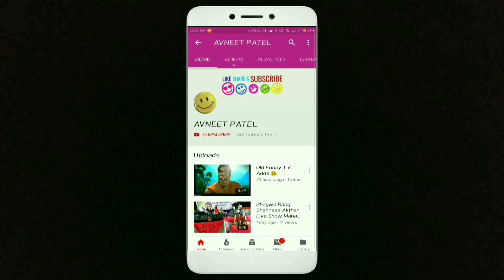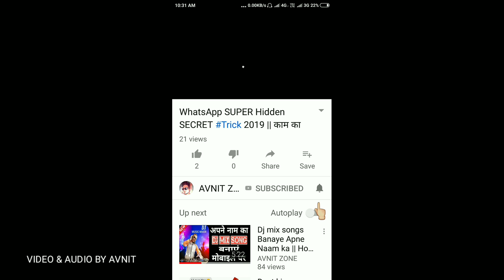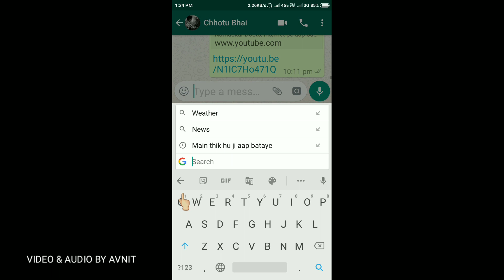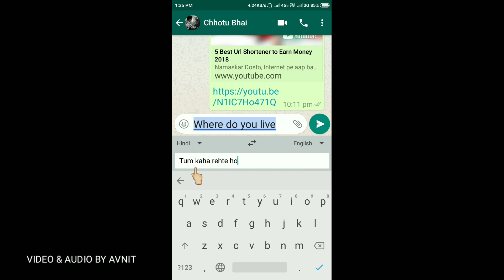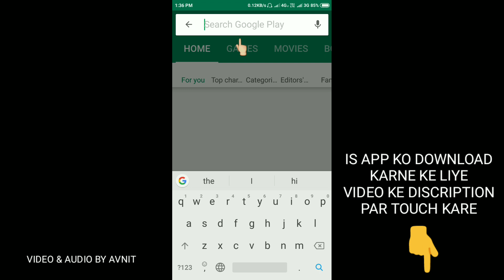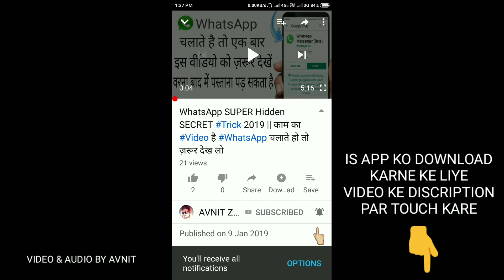व्हाट्स एप्प चलाते हो तो इस ट्रिक को देख लो काम की चीज है || WhatsApp Hidden trick 2019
व्हाट्स एप्प चलाते हो तो इस ट्रिक को देख लो काम की चीज है